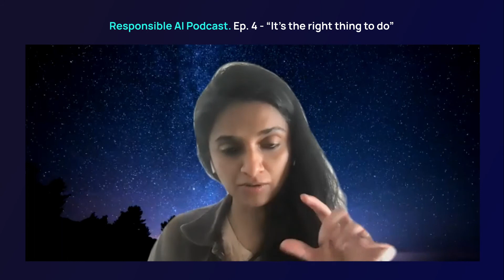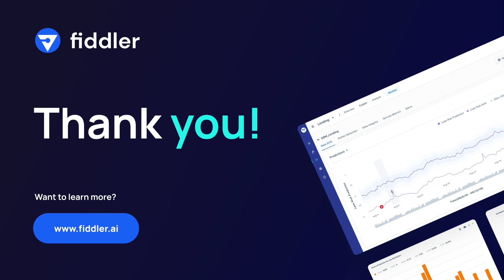Responsible AI Podcast with Anand Rao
Welcome to the Responsible AI Podcast

This week, we welcomed Anand Rao to the Responsible AI podcast. With a PhD in AI, an MBA, and over two decades of experience working in AI technology and consulting, Anand brings science and business expertise to his role as the global AI lead for PwC. His responsibilities include consulting over 25 countries on their national AI strategy. We talked with Anand about the conversations he has with his clients and the approaches he uses to help organizations implement AI responsibly.